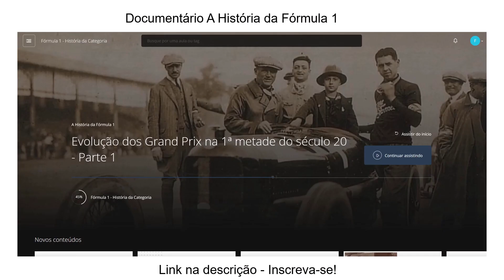Fernando Alonso punido e perdeu o pódio por isso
Fernando Alonso recebeu nova punição ao final da corrida e isso ocasionou a perda do 3º lugar. Veja o motivo!